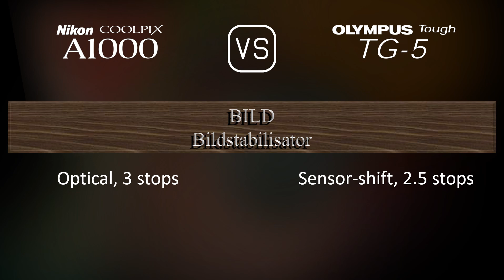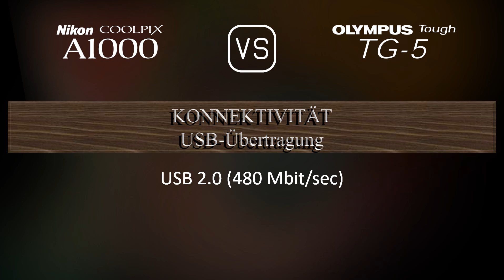Nikon Coolpix A1000 vs. Olympus Tough TG-5: Ein Vergleich der technischen Daten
Dieses Video gibt einen Überblick über die Nikon Coolpix A1000 und die Olympus Tough TG-5 in einem parallelen Technikdatenvergleich (comparison of specifications). Vielen Dank fürs Zuschauen.

00:25 EINFÜHRUNG
00:33 KAMERAGEHÄUSE
00:40 BILDSENSOR
01:01 BILD
01:16 OPTIK & FOKUS
01:55 BILDSCHIRM
02:13 SUCHER
02:27 FOTOGRAFISCHE FUNKTIONEN
03:20 VIDEOGRAFISCHE FUNKTIONEN
03:35 SPEICHERUNG
03:38 KONNEKTIVITÄT
04:03 ALLGEMEINE ANGABEN
04:21 SONSTIGE FUNKTIONEN